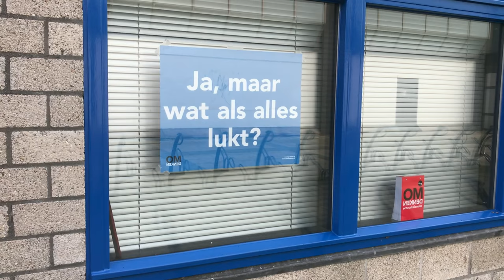Spuugmooi | Schalkwijk, Haarlem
Noord-Holland is een prachtige provincie, maar er zijn genoeg plekken te vinden die je mooi van lelijkheid zou kunnen noemen. 'Spuugmooi' noemen we dat. Mark van Wonderen is hier een groot liefhebber van en elke week maakt hij voor NH Radio een column over één van deze plekken.

Haarlem Schalkwijk mag dan natuurlijk niet ontbreken. Het enigszins verloederde winkelcentrum, de merkwaardige panden uit de jaren '70 en '80, de flatgebouwen : prachtig allemaal!